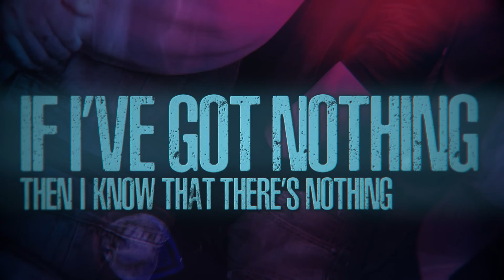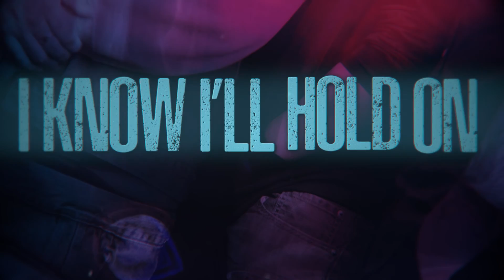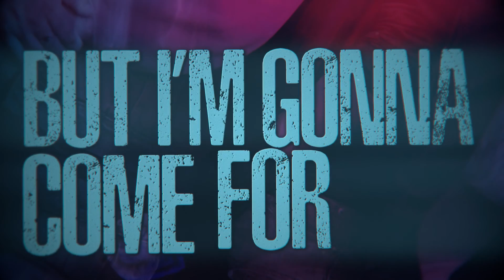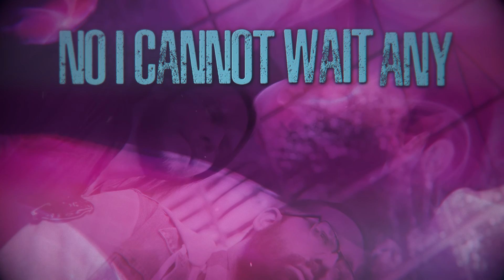Page 9- Prince of Providence (Lyric Video)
New Single "Prince of Providence" by Page 9